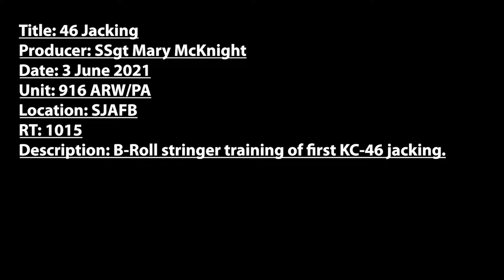SJAFB first kc-46 jack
SEYMOUR JOHNSON AIR FORCE BASE, NC, UNITED STATES
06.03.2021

916 MXS Airmen are being trained by maintainers from McConnell AFB on how to complete an hydraulic jack on a KC-46 aircraft. This is the first KC-46 to be jacked on the SJAFB flightline. Aircraft are jacked to check wear & tear and to ensure there is no damage to the landing gear. Aircraft jacking are done on a need to basis, but this particular jacking was for training purposes only.

Film Credits: Video by Staff Sgt. Mary McKnight
916th Air Refueling Wing

AFRC
SJAFB
916 ARW
Reserve Ready
Reserve Resilient
916 MXS